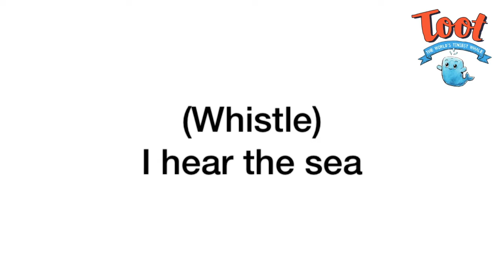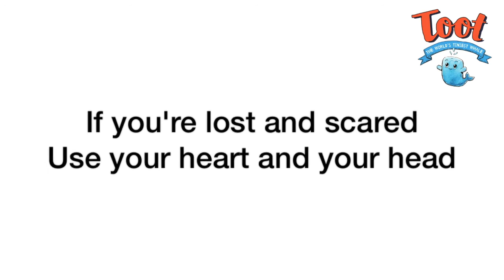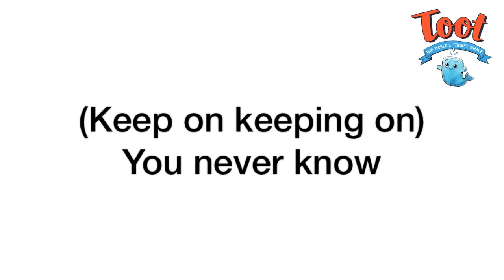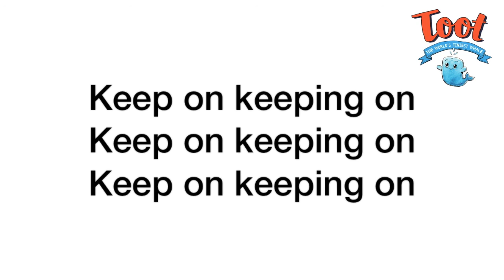Keep On Swimming - 'Toot - The World's Tiniest Whale' theme song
Keep On Swimming is the theme song of the charming children's picture book 'Toot - The World's Tiniest Whale', written by Joy Ramirez and illustrated by Mike Chapman.

The song encourages children to always keep on trying and to persevere.

In the story, Toot the world's tiniest whale is no bigger than your thumb. He lives in a palace in Pomperton Pines and dreams of life beyond his fishbowl. With the help of his goldfish friend Henry the Fifth, Toot leaps into the great unknown in search of the sea! Toot learns to keep on swimming, even when he feels out of his depth.

Toot is also available in Whitcoulls, Paper Plus and selected independent bookstores around New Zealand.

Buying the book helps to fund creating the next story in the Toot series. Thank you for supporting this New Zealand children's book!